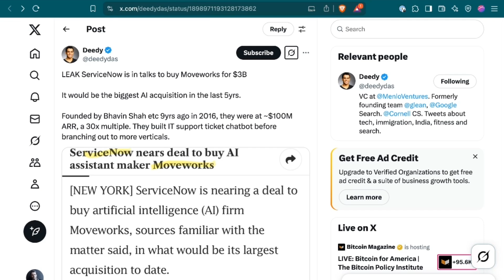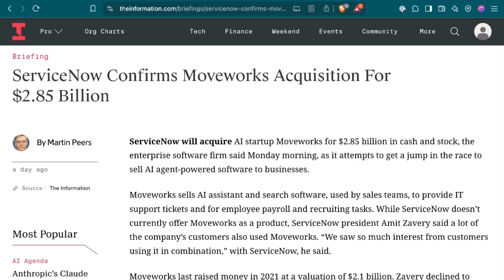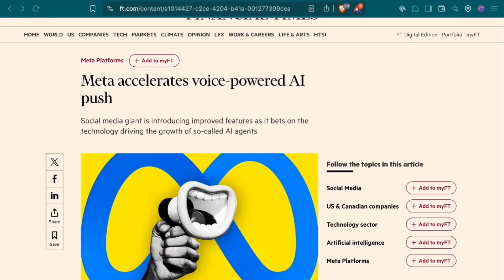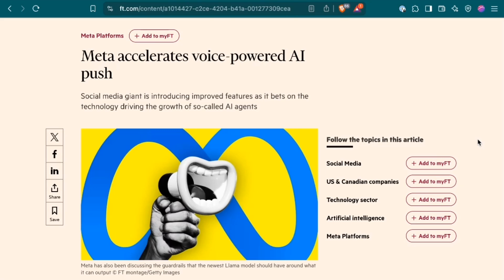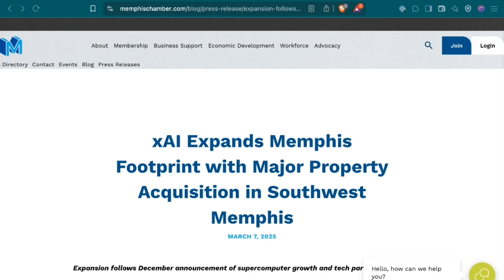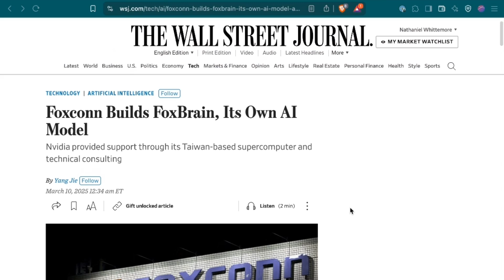The Biggest AI Acquisition in 5 Years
ServiceNow just made the largest AI acquisition in five years, buying MoveWorks for $2.85 billion to boost AI-powered business automation. Meta gears up with LLAMA 4, betting big on voice-driven AI assistants, while XAI expands massively in Memphis to house a million GPUs. Plus, Foxconn debuts "FoxBrain," Taiwan’s first reasoning AI, promising to streamline manufacturing and supply chains.